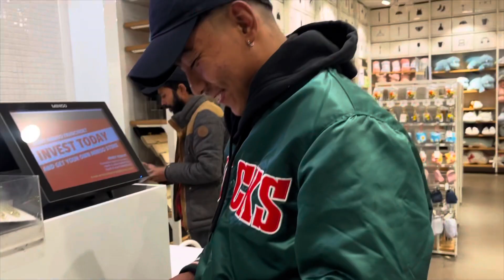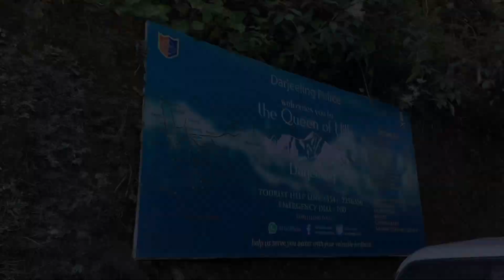Ropeway ride in Darjeeling📍| Cable Car Experience | Darjeeling Tour 2022